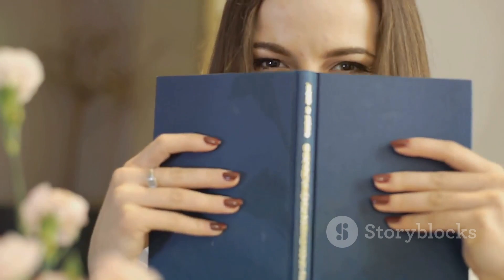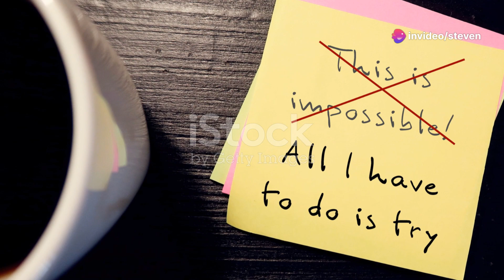The Hidden Side: Unveiling Our Secret Selves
The Hidden Side: Unveiling Our Secret Selves by Steven's Workspace

OUTLINE:

00:00:00 The Hidden Side: Unveiling Our Secret Selves